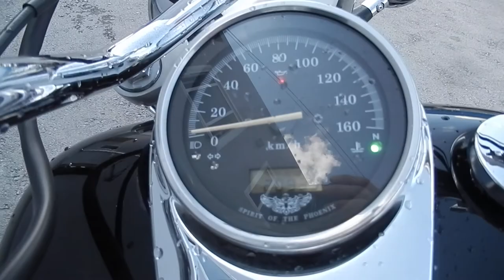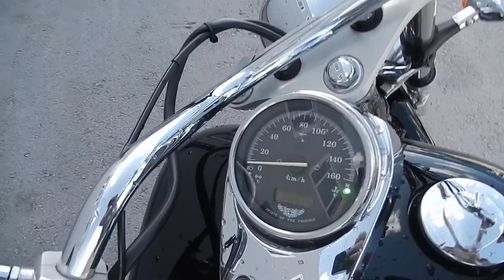No B7678 HONDA SHADOW 400 SLASHER